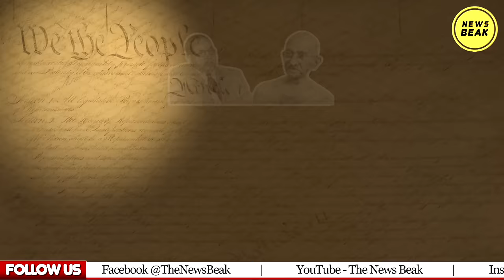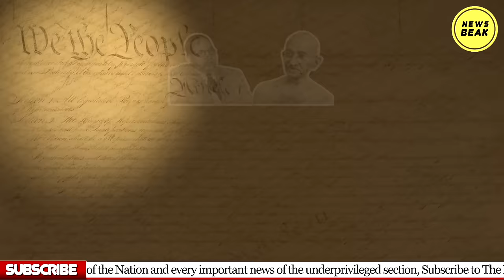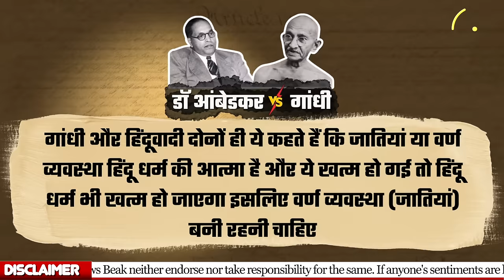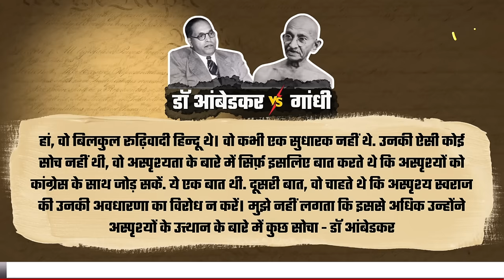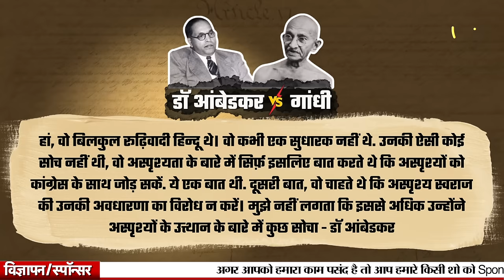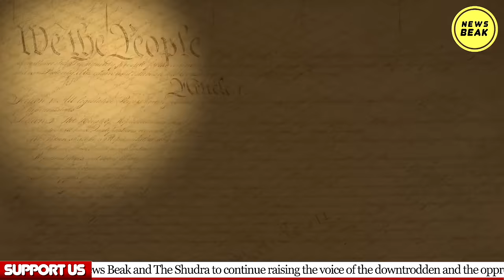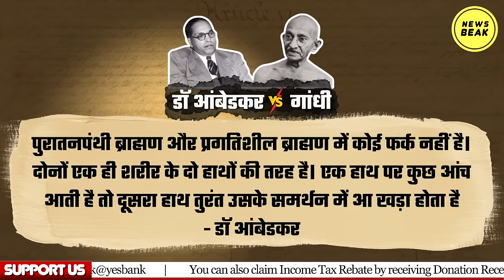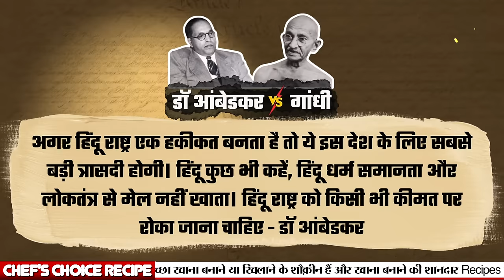डॉ आंबेडकर VS गांधी और गोडसे : गांधी का रामराज और गोडसे का हिंदू राष्ट्र कितना समान? Gandhi Ambedkar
गांधी VS डॉ आंबेडकर और गोडसे। गांधी का रामराज और RSS का हिंदू राष्ट्र कितना समान? Gandhi Vs Ambedkar

UPI - newsbeak@yesbank